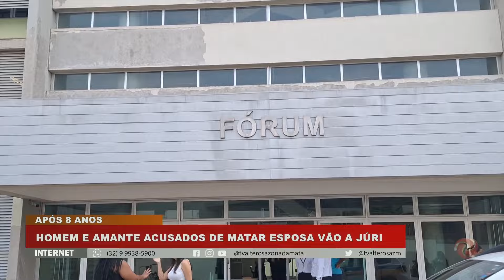Homem e amante acusados de matar esposa vão a júri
Uma família aguarda há 08 anos por justiça. Joelma Ferreira teve a vida interrompida aos 41 anos de idade. O crime foi em Leopoldina, em 18 de outubro de 2016.